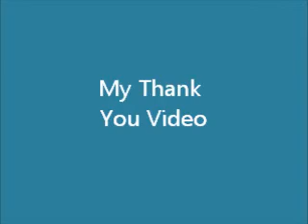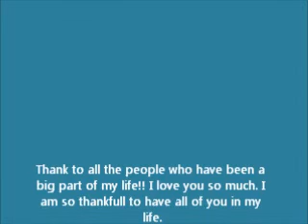My Thank You video